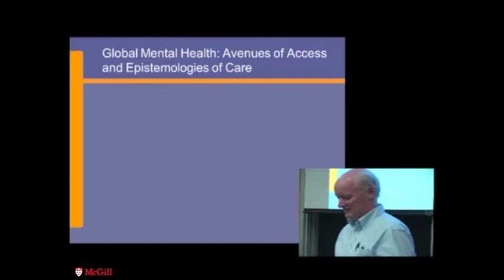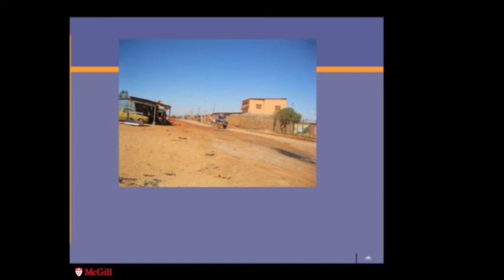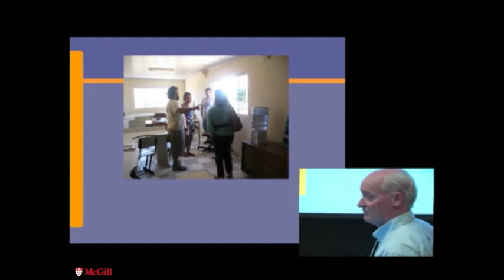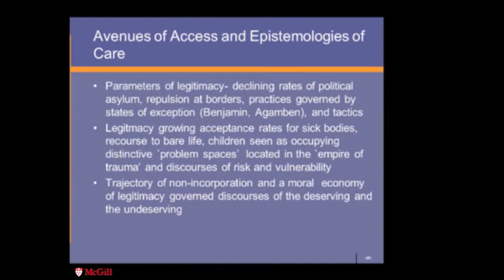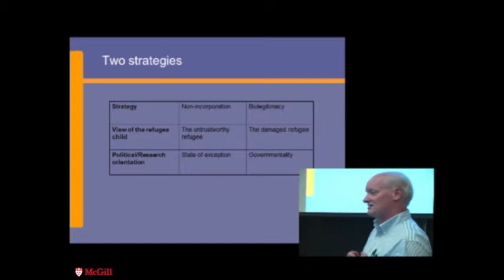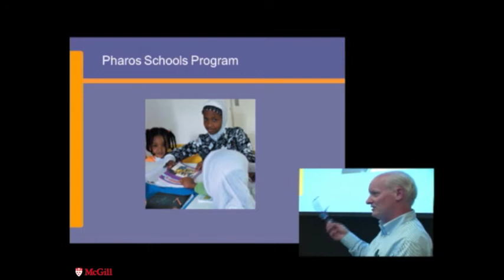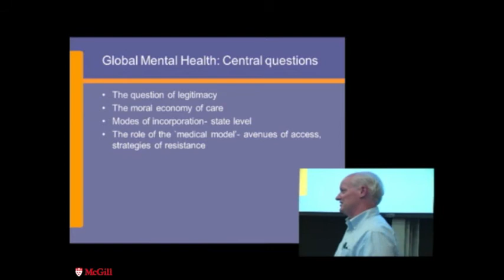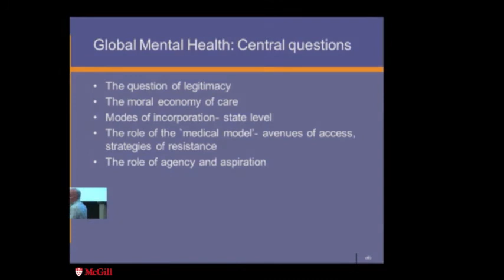Charles Watters - Global mental health: Avenues of access and epistemologies of care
In recent decades, debate on global mental health has focused on what Fassin has described as the "empire of trauma". PTSD has been the center of debate concerning the potential role of psychiatric diagnosis in misrepresenting the needs of vulnerable groups. Others have argued that the critique of the diagnosis of PTSD is misguided and has provided a rationale for diminishing or diverting resources for much-needed mental health care. In this paper I argue in favor of a research framework that places the diagnostic processes within broad sociopolitical contexts of care. Drawing on examples from mental health programs for refugees and asylum seekers in Europe and internal migrants in Brazil, I argue for a critical engagement with epistemologies of care in relation to the mental health of vulnerable groups. In doing so, I offer an outline of an emerging framework for the study of global mental health in which diagnosis is examined with avenues of access to mental health care.